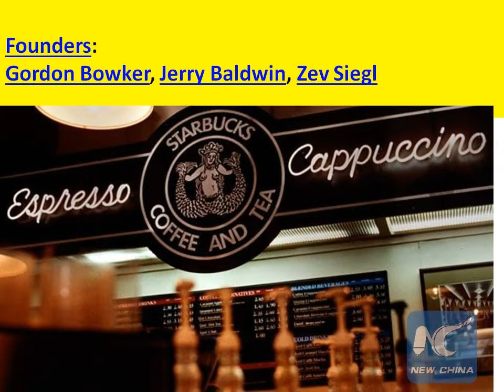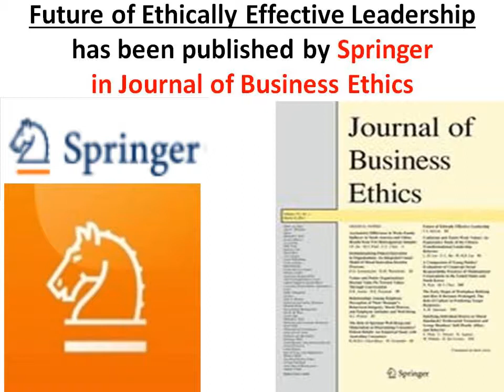USA & China: Starbucks takes full ownership of 1,300 stores in E China with $ 1.3 bln transaction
USA & China: Starbucks takes full ownership of 1,300 stores in east China with $ 1.3 bln  transaction